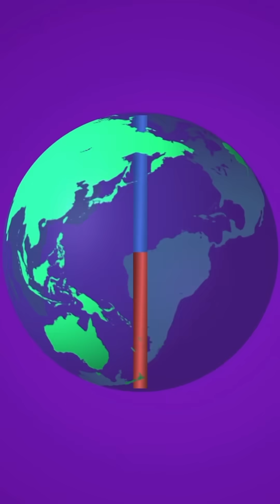The COSMIC DENT: Understanding the South Atlantic Anomaly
Hello there viewers,
In this video, we dive into the mysterious phenomenon known as the South Atlantic Anomaly. Learn about the Cosmic dent in our magnetic field that is currently expanding and shaping a new problem for space exploration. Understand, how this magnetic field anomaly affects satellites and what it means for space exploration.